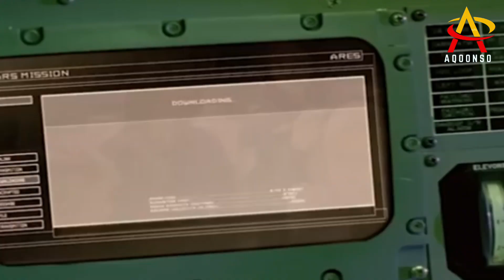Filim| Waxey Ku Xayirmeen Meeraha Mars Iyagoo Uu Ka Halaabay Dayax Gacmeedkii ay Wateen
Magaca Filimka :{ Stranded } Sanadka Uu Soo Baxay (2013)

Muuqaalka Noo Socodsii Oo Noo Like-gareey Hadii Aad Nagu Cusub Tahayna Nagu Soo Biir  Si Aan Ugaarno 100K Aad iyo Aad Ayaad Umahadsan Tahay